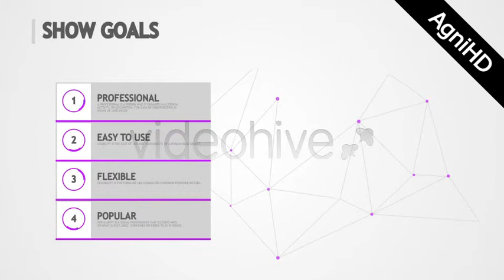Corporate marketing[after effects project]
created by AgniDesigns